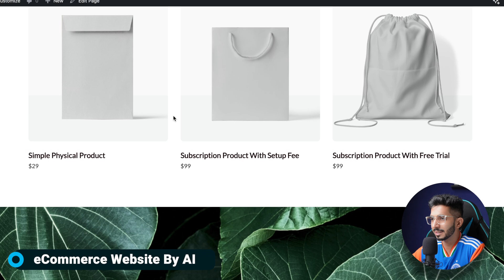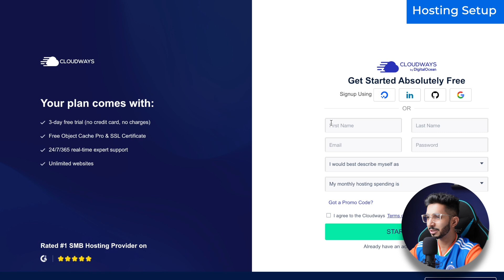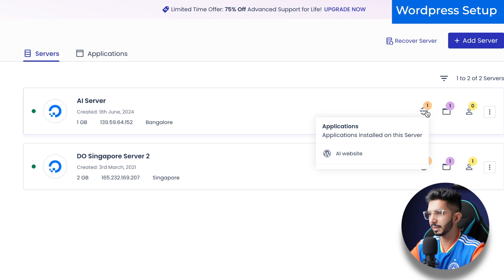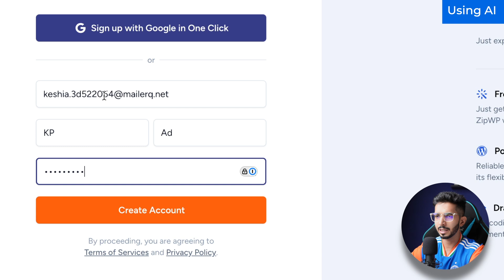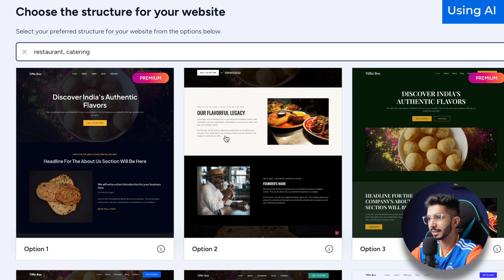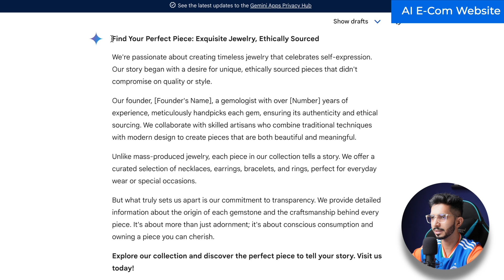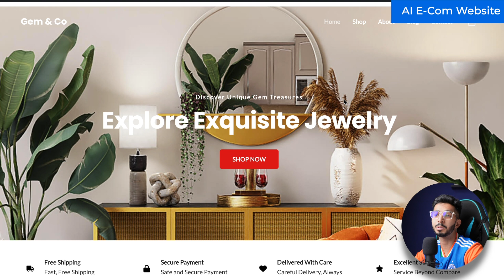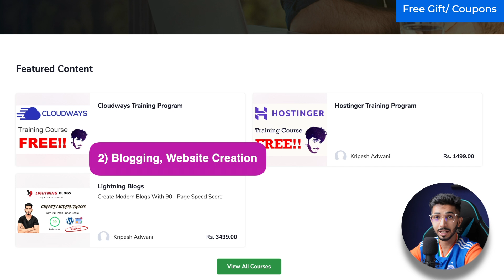How to Build Website Fast Using AI 🚀 [HINDI Tutorial] - Create Website in 10 Mins 🔥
Struggling to build a website?  Want to get online fast and ditch the overwhelm? This video is for you!

In this step-by-step guide, you'll learn how to leverage the power of AI to create a website in just 10 minutes.  No coding experience required!

We'll walk you through everything you need to know, from setting up hosting and your server to using AI to build a stunning website.

So, whether you're a business owner, blogger, or just looking for a creative outlet online, this video has everything you need to get started today.  Let's turn your website dreams into reality!

⌛TIMESTAMPS
00:00 Intro
00:53 Disclaimer
1:14 Step 1: Hosting Setup
2:28 Step 2: Server Setup
3:51 Step 3: Wordpress Setup
4:59 Step 4: Using AI
8:20 AI eComm Website
11:34 Free Gift Coupon
12:43 Bottom Line